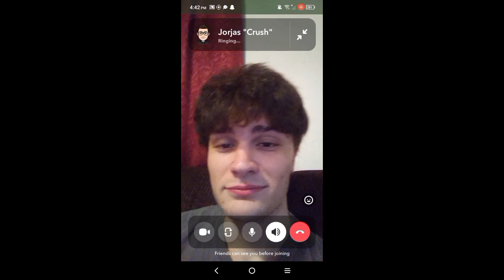happy new years